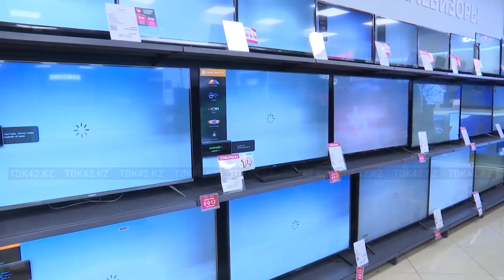ЕКІ ЖЫЛҒА ПАЙЫЗСЫЗ БӨЛІП ТӨЛЕ